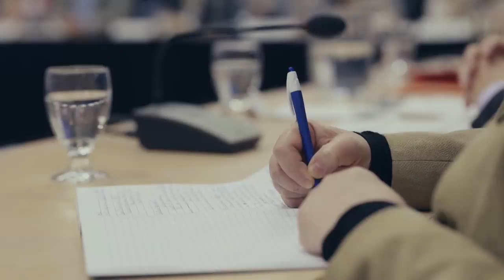Rentrée 2019 : transition juste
Dans le cadre de sa conférence de presse de la rentrée 2019, la FTQ soutient que l'environnement et tout le dossier des changements climatiques doit devenir prioritaire pour le gouvernement et qu'il faut penser dès maintenant la transition énergétique et cela doit se faire de manière juste et équitable pour les travailleurs et travailleuses, avec un minimum d’impact pour ceux et celles susceptibles d’être affectés par cette transition.